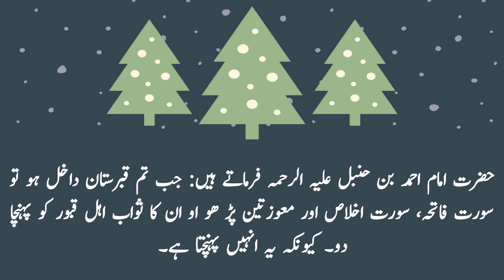Urdu moral stories | Hindi Stories | Story in Urdu | Hindi Kahaniya